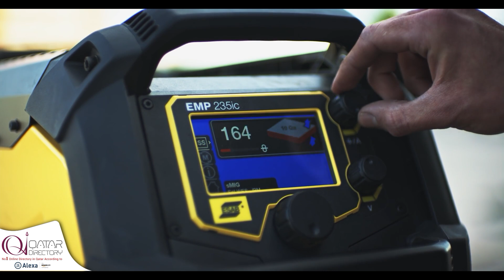ESAB | Qatar Directory | Doha, Qatar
"Unleash the power of precision with ESAB – Where welding meets perfection. Discover our advanced welding solutions today and elevate your craftsmanship to new heights!"